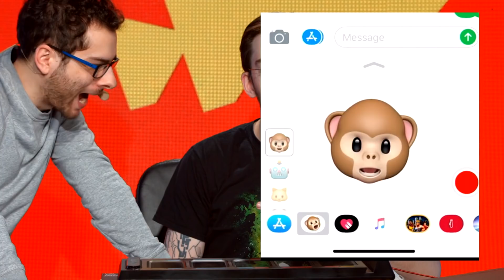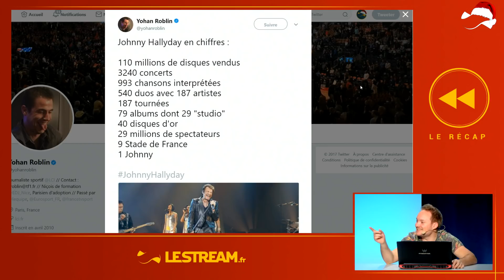LES MOMENTS MARRANTS #29 (LeStream)